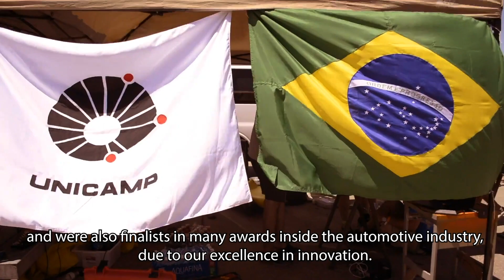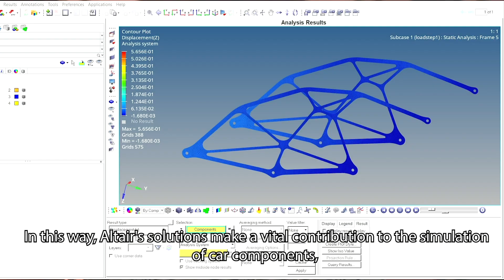Champions Unicamp E Racing Team Race into the e Future with Altair Software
An exciting video from the highly successful Unicamp E Racing team, seven times Brazilian champions and two times American champions,  They talk about the various ways they use Altair software in the design of their car in terms of lightweighting and aerodynamics among others. Their car holds the fastest car record in the whole American continent with a 0-100 km/h acceleration in 3 seconds.